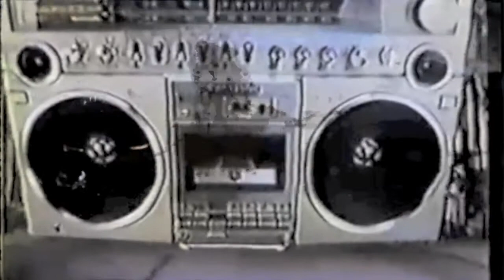Neon Indian-Ephemeral Artery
Fan vid for Ephemeral Artery by Neon Indian. Made with 80s gloriousness.